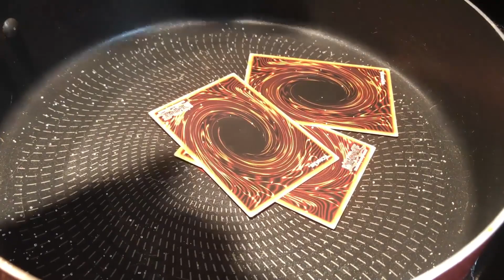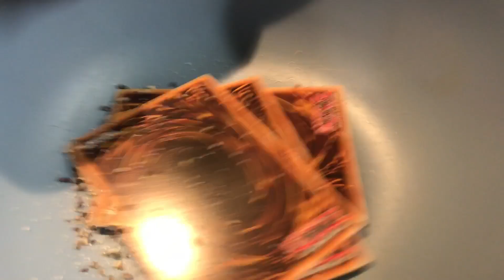NEW ABC Therion Springans The Underdog In Yu-Gi-Oh! Master Duel Taking On The Meta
An update to the ABC Therion Deck. It used to have the Mathmech engine but have recently replaced it with the Springins engine. Honestly this new update is far superior to the last. The reason being that the Springings cards are also machine but also have a 2 part combo that gives you a negate and full Auroradon line or abyss dweller. It honestly is a legit engine for the deck. I will continue to update this deck as I don't plan on giving up on ABC anytime soon. The board is dark ruler safe, potently droplet safe, 3 omni negates lock from the grave and a banish. Also great follow up for the next turn. You are able to set up a full board and still be able to use ABC second effect to break him up.

Deck Profile:
Deck Profile:
Chiwen, Light of the Yang Zing
Maxx "C"  x2
Mecha Phantom Beast O-Lion x2
Ash Bloosom & Joyous Springs x2
A-Assault Core x2
B- Buster Drake x2
C- Crush Wyvren x2
Springans Rockey
Springans Brothers
Galaxy Soldier x3
Union Driver x2
Destrudo the Lost Dragon's Frisson
Springans Branga
Therion "King" Regulus
Nibiru, the Primal Being
Springans Watch x2
Dragon Ravine x3
Chicken Game x2
Union Hanger x3
Great Sand Sea - Gold Golgonda x3
Therion Discolosseum
Called by the Grave x2
Tally-ho! Springans
Nine Pillrs of Yang Zing

Extra Deck
ABC - Dragon Buster x2
Denglong, First of the Yang Zing
Abyss Dweller
Springans Merrymaker
Infinitrack River Stormer
Gigantic "Champion" Sargas
Qliphort Genius
I:P Masquerena
Barricadeborg Blocker
Knightmare Unicorn
Mecha Phantom Beast Auroradon
Accesscode Talker